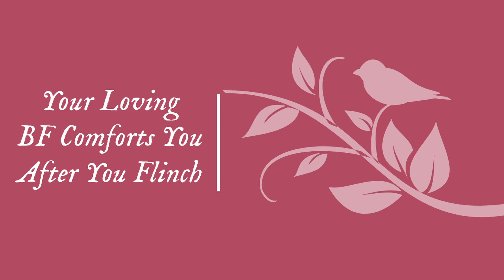[M4A] Your BF Comforts You After You Flinch [Past Abuse] [Comfort] ["You Deserve To Feel Safe"]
Hey loves! This audio was actually a request that was given a bit ago within my comment section. But now it's here! I hope you enjoy it and have spectacular day/night!!
BTW: New eating support audio comes out tomorrow!

Love you!!

Script Writer: u/FallingStarASMR

🌐 Social Media! 🌐
🤖Reddit (18+ Audios Here!) → u/itsjaysmr

💖 Support Me! 💖

✨ EXTRAS! ✨
🖥️My Mic: Blue Yeti w/ pop filter (Yeticaster)